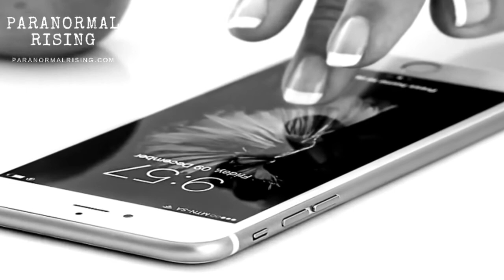THE MEDIUMSHIP SHOW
Paranormal news with Caterina - Compilation ghosts. The ghost photo bomber - parallel universe girlfriend - An Angel called Freedom - NDE Ray Kinham & the work of Terry wycross